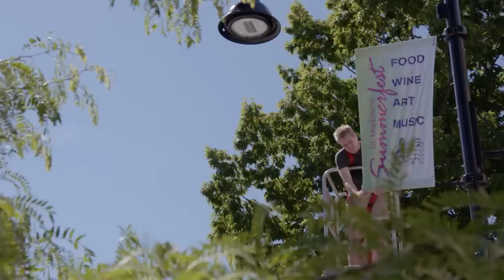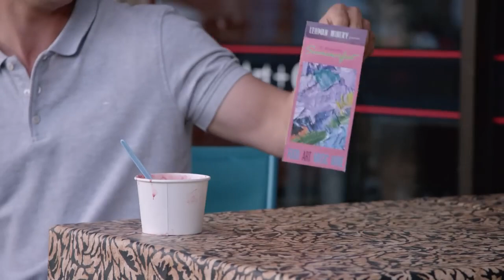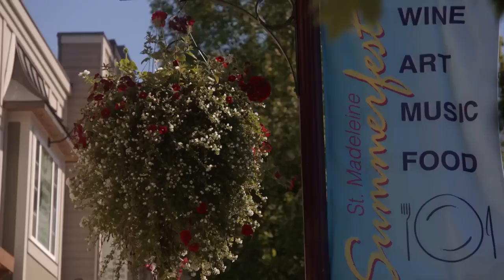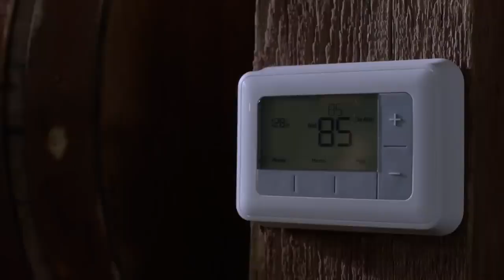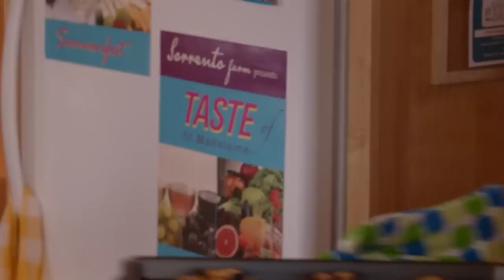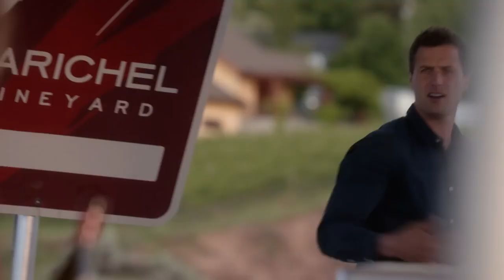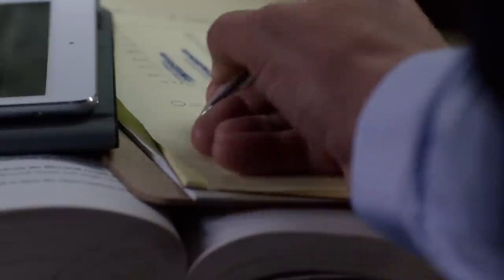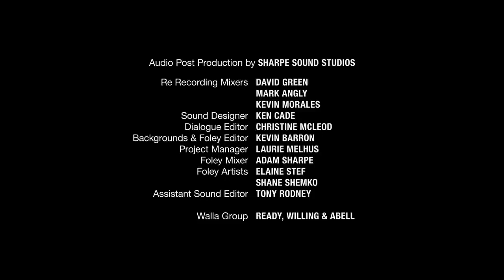Summer in the Vineyard 2017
In the sequel to Autumn in the Vineyard, Frankie and Nate are now a couple and are gearing up for Summer Fest, the town's largest event. They can't wait to reveal their new wine and put the vineyard on the map. But when an issue with the wine puts things in jeopardy, both the relationship and the partnership will be put to the test.